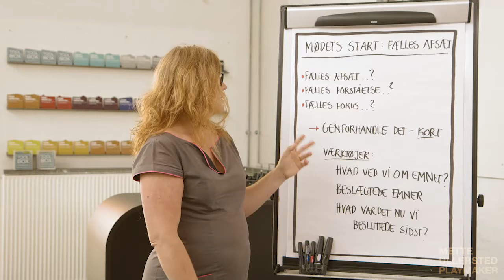Mødets start Fælles fokus og fælles afsæt